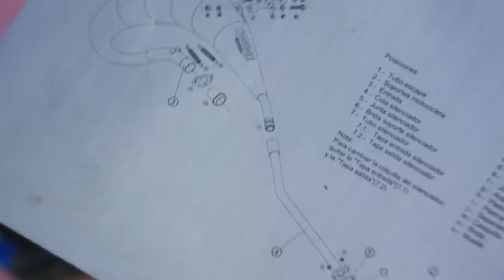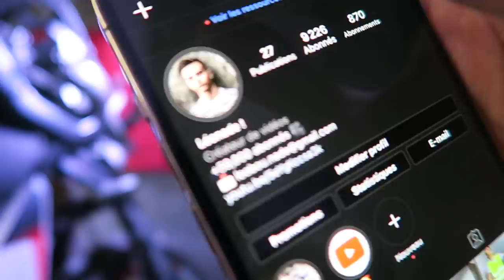J’INSTALLE UN POT D’ÉCHAPPEMENT SUR MA MOTO ! (incroyable)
Aïe aïe viens voir vite c’est cool⬇️

Salut, ça va toi ? dans cette vidéo je vais installer avec mes mécanos un pot d'échappement sur ma moto le résultât est incroyable !😁alors ABONNE TOI ! si la vidéo te plait n'hésite pas le petit pouce bleu et l'abonnement merci  la famille !

61 140 ❤️ 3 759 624